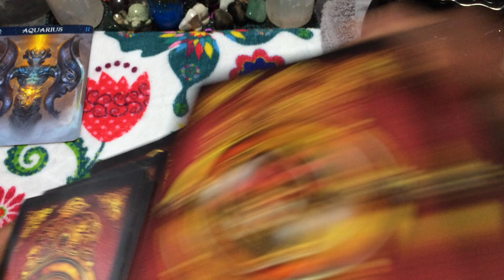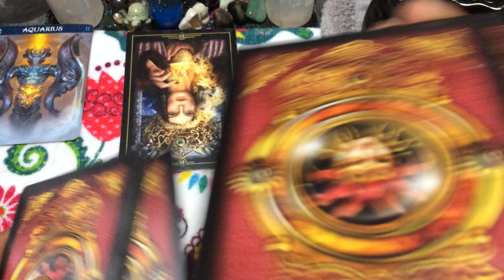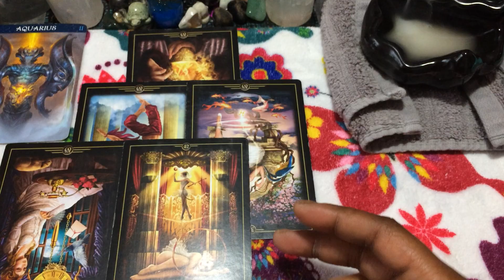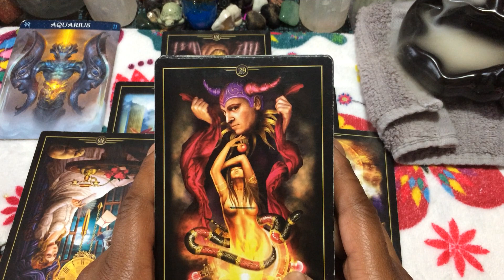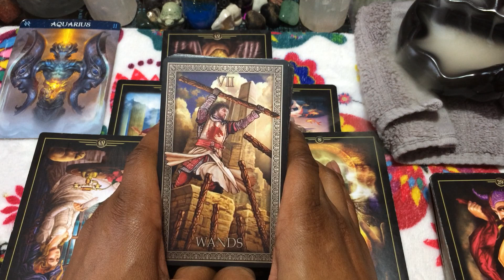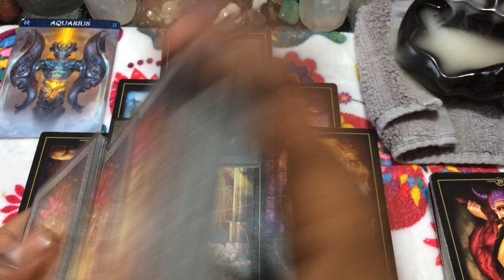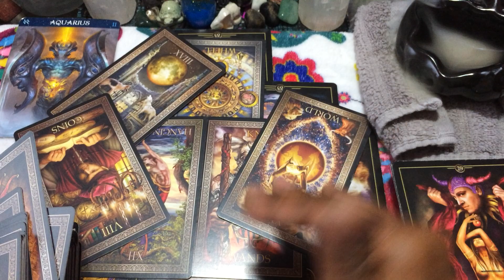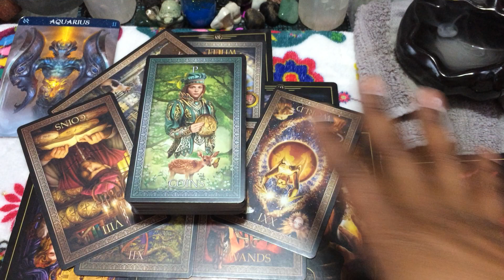🦋 (TIMELESS)) Aquarius, Waiting until I leave to tell them. 4/19/21 TAROT TAROT